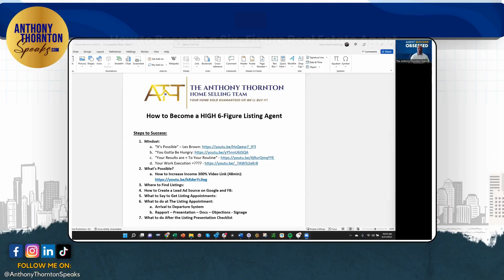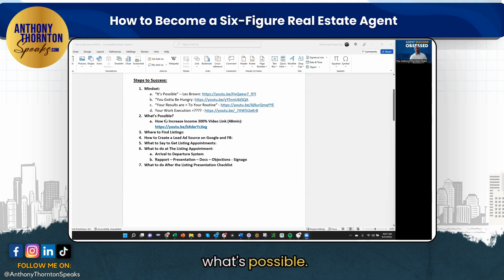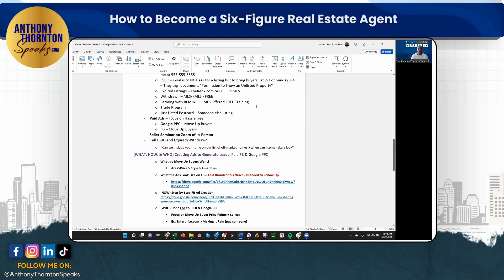How to Become a Six-Figure Real Estate Agent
💼 Master the art of becoming a high six-figure listing agent in real estate! Join me where I reveal the secrets to earning big in this competitive market. Learn how your daily routine can dictate your income—no more guessing, just results! 💰✨

🔑 Don't miss out on transforming your real estate career. Let's elevate your business together!